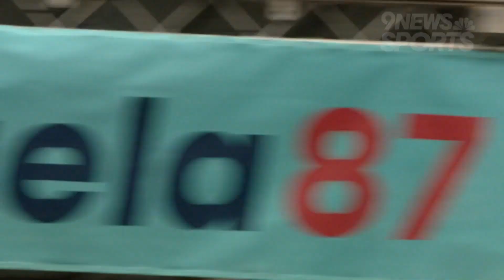Mikaela Shiffrin welcomed home with celebration in Vail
Colorado's Mikaela Shiffrin returned home Sunday after a record-breaking ski racing season.